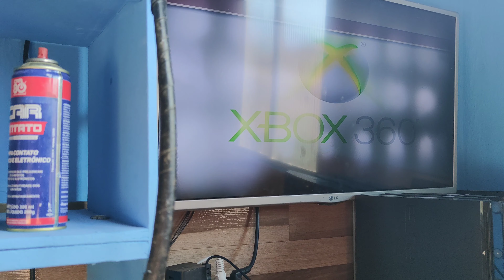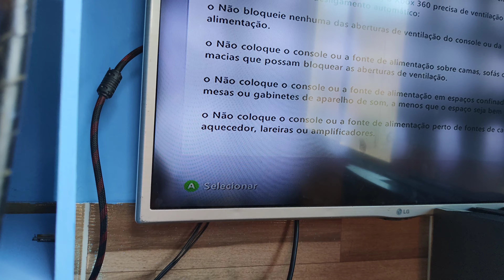XBOX ERRO 0100 REBALLING NA GPU? XBOX 360 CONGELANDO IMAGEM.